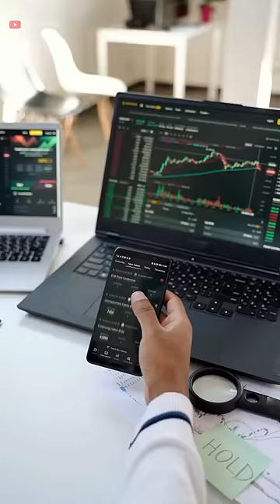Top 3 Most Accident Bike 🤯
Bad quality bike in india
Most unsafe bike in india
bajaj
best bike under 1 lakh
bike accident
bike accident in india
bike accident video
bike shorts
dangerous bike accident
jannu stuntz
ktm
ktm rc 390
live bike accident
royal enfield
shorts
trending
viral
viral shorts
youtube shorts
youtube shorts video